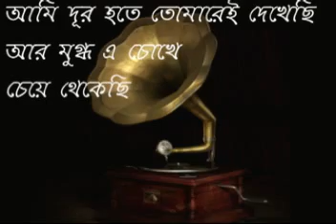Ami dur hote tomarei dekhechhi_Hemanta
Old Bengali song